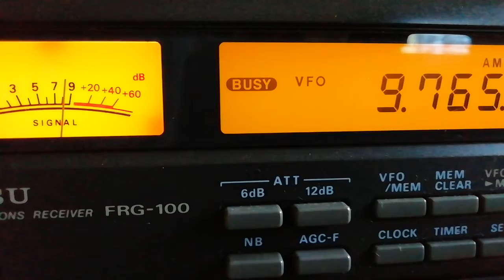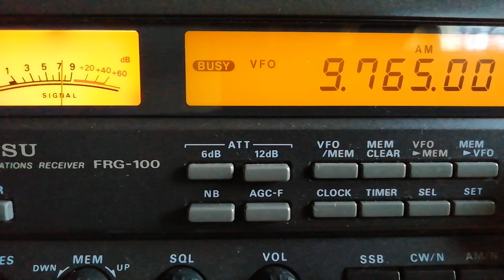Radio New Zealand 15/1/20 at 0900z